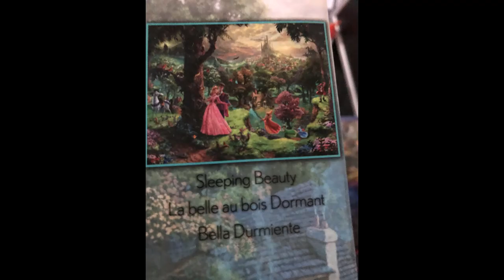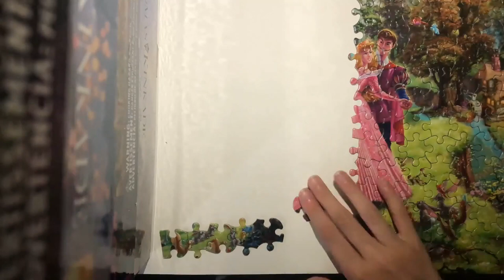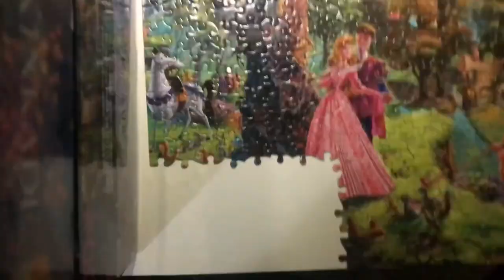Sleeping Beauty Puzzle Time Lapse (1/28)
This is my first puzzle in a series of puzzle that I am doing.
In this box it includes
1)Sleeping Beauty YAY!
2)Mickey and Minnie-Sweetheart Bridge
3)Snow White and the Seven Dwarfs
4) Cinderella Wishes Upon a Dream :)